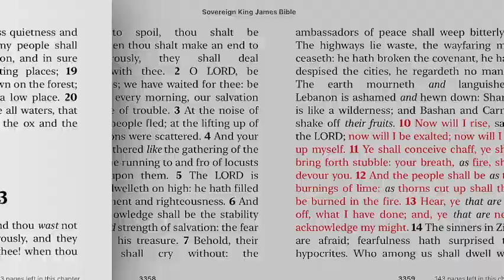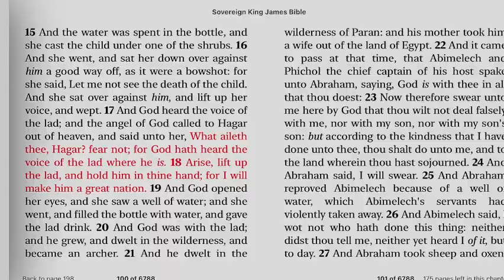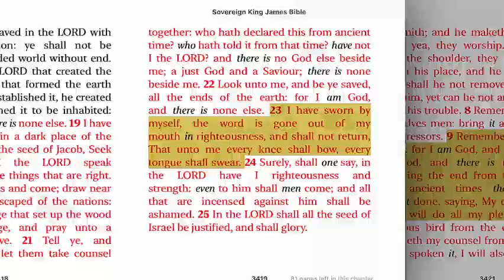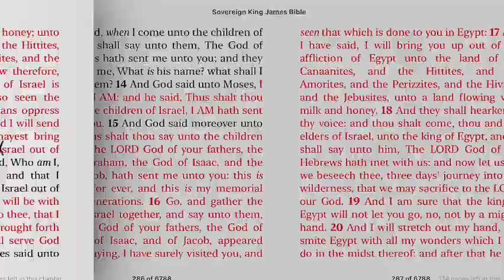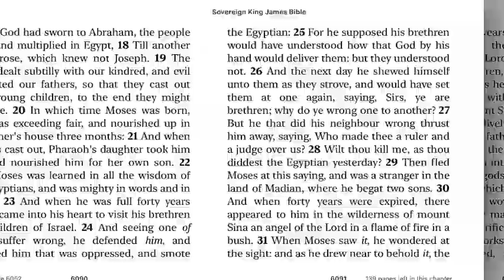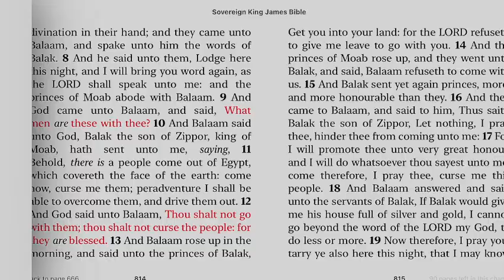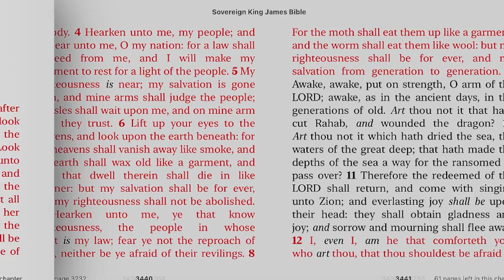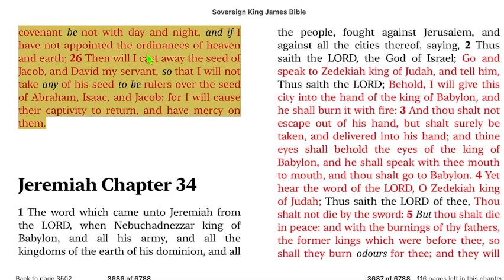God Witnessed Himself To Be True